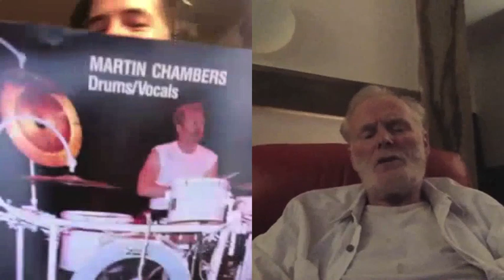Martin Chambers - The Pretenders (part 1)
Interview with The Pretenders Martin Chambers Part 1

If you like this video, feel free to donate crypto style here. This channel is a labor of love. Thanks!
Btc
3FTDoHskefhzDYw4JXtemvvX7ax3Z9jfXJ
Eth
0xEe93Ff97128c2c9c4c08d78803a67614983Ab0f4

Intro

Song - The Great Castration
Artist - Vendetta Red
Album - Sisters of the Red Death

Pretenders Section

Song - Talk of the Town
Artist - Pretenders
Album – Pretenders II
Writers - Chrissie Hynde

Song – Message of Love
Artist - Pretenders
Album – Pretenders II
Writers - Chrissie Hynde
Licensed to YouTube by - WMG; ASCAP, Abramus Digital, CMRRA, LatinAutor, BMG Rights Management (US), LLC, ARESA, EMI Music Publishing, and 3 Music Rights Societies

Song – Middle of the Road
Artist - Pretenders
Album – Learning To Crawl
Writers - Chrissie Hynde

Song - Middle Of The Road (Live Aid Philadelphia, 13.07.85)
Artist – Pretenders
Album - Live Aid Philadelphia
Writers - Chrissie Hynde
Licensed to YouTube by - Aviator Management GmbH; EMI Music Publishing, SOLAR Music Rights Management, and 2 Music Rights Societies

Song – Tattooed Love Boys
Artist - Pretenders
Album – Pretenders
Writers - Chrissie Hynde
Licensed to YouTube by - WMG; Abramus Digital, CMRRA, ASCAP, EMI Music Publishing, ARESA, LatinAutor, BMG Rights Management (US), LLC, LatinAutor - PeerMusic, SOLAR Music Rights Management, and 4 Music Rights Societies

Song – Hate For Sale
Artist – Pretenders
Album – Hate For Sale
Writers - Chrissie Hynde
The official video for Hate for Sale by The Pretenders, from the new album 'Hate For Sale', out July 17 2020